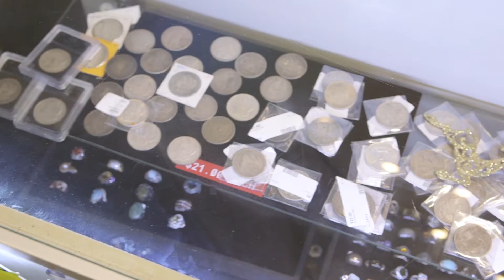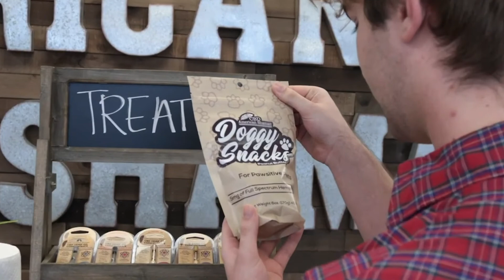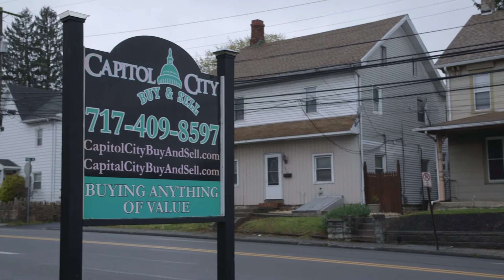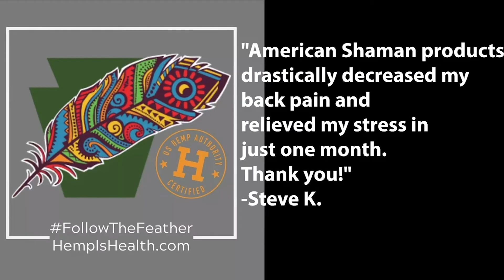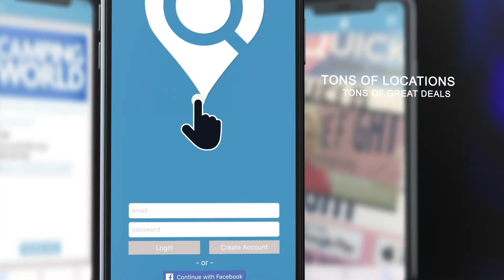The Puff & Steph Podcast 372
Steph is away so Puff and SAMI will play! That's right Sami is hanging out for the next few day and they're talking about cheating, specifically something called micro-cheating. You may be guilty of it and not even realize it. Plus we'll tell you about the possibly the world's worst bank robber.